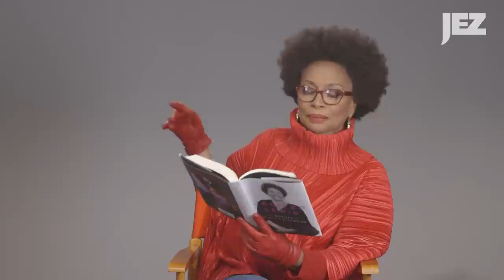Watch Icon Jenifer Lewis Read From Her Autobiography, The Mother of Black Hollywood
Lewis reads an excerpt from her new book The Mother of Black Hollywood.